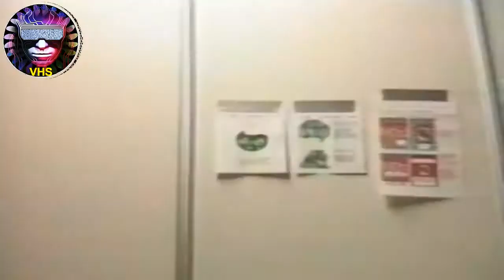MUSIC 21 PRESENTA - Desde Dentro ROLLING STONES Argentina - exotixtv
EXOTIXTV - VHS